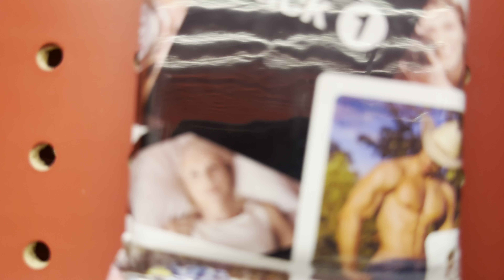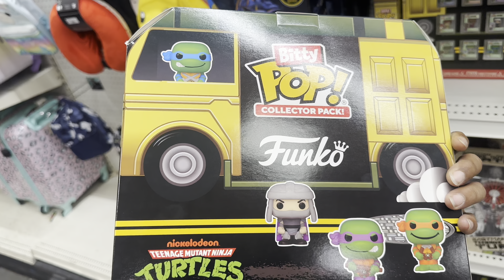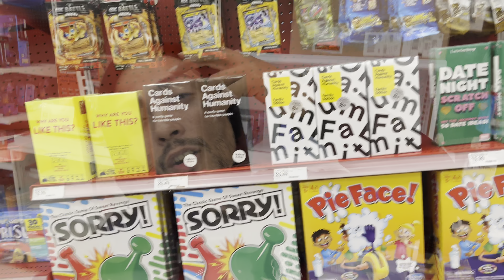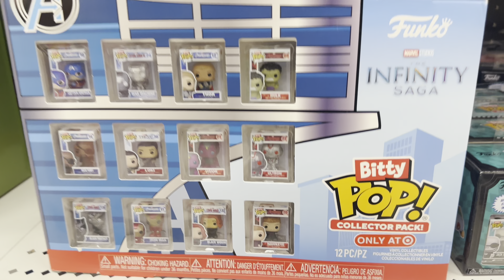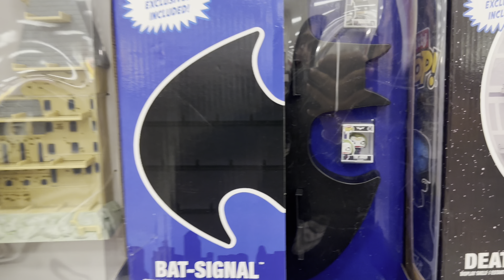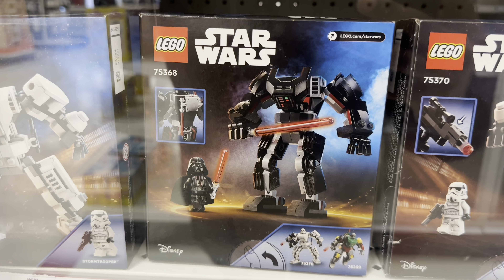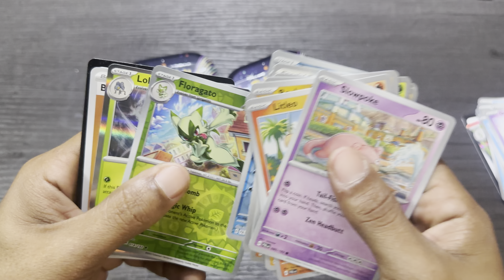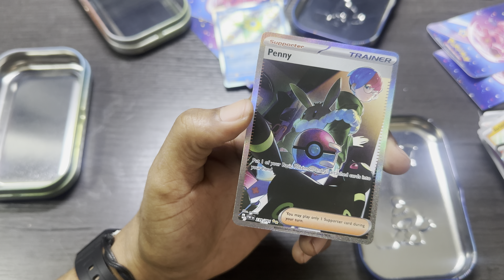Searching For TCG Product in Every Target In The Bronx.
What’s Up Guys It’s Your Boy KBDxTokyo Back Again With Another Video!!

I’m taking you guys around the Bronx in this video. Hopefully we can find some good TCG Products to open. But you guys know how it is in the Bronx already.

It’s a hit or miss situation ✅😂